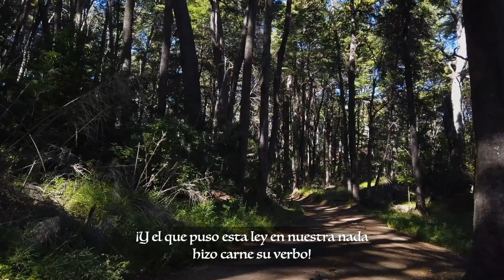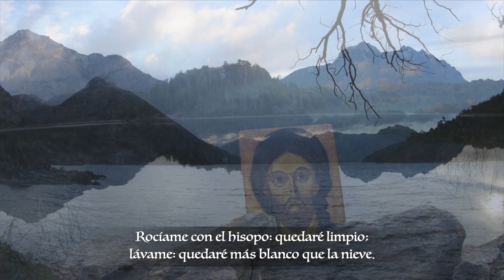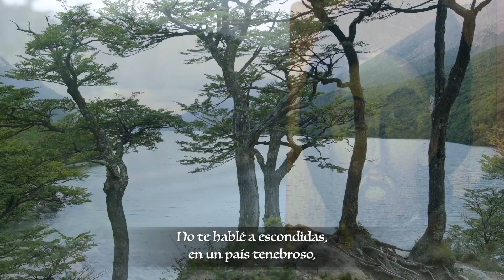Laudes - Viernes XXI Semana del Tiempo Ordinario